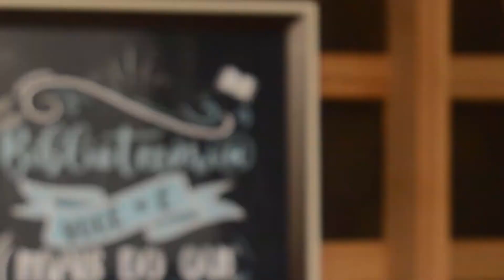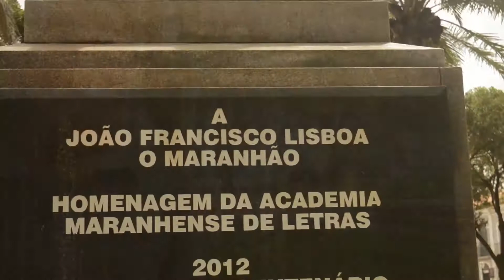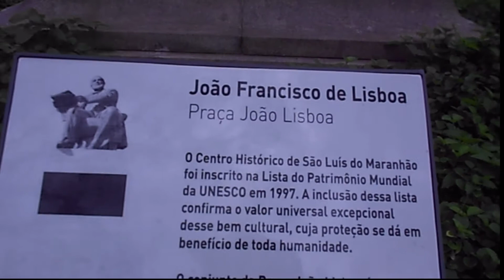BiblioTour - Largo do Carmo pontos turísticos de São Luís-MA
Você conhece o Largo do Carmo e a praça João Lisboa localizado em São Luís capital do Maranhão?

Hoje iniciamos uma série de vídeos que aborda pontos turísticos de vários lugares do nosso Brasil, sob o olhar e a perspicácia de um bibliotecário. A série denomina-se Biblio Tour.

E neste primeiro episódio apresentamos a história, relatos, curiosidades e outras questões sobre o Largo do Carmo e a Praça João Lisboa, localizado na Atenas Brasileira, São Luís do Maranhão.

Então vem com a gente e confira o primeiro episódio desta série.

Se você é novo por aqui seja bem vindo, e se já é nosso conterrâneo chega junto e chama os  amigos.

Acompanhe as nossas publicações.

🔰 Estamos com o nosso Ebook na Amazon, Coleção: Pesquisas e experiências compartilhadas no Biblio Fora da Caixa
--Título do Ebook "Leitura, acessibilidade e atuação d@s Bibliotecári@s"

Biblioforadacaixa
📡Um canal que divulga pessoas e instituições que são fora de série, que são diferenciais no que fazem.
Venha ser excepcional com a gente.